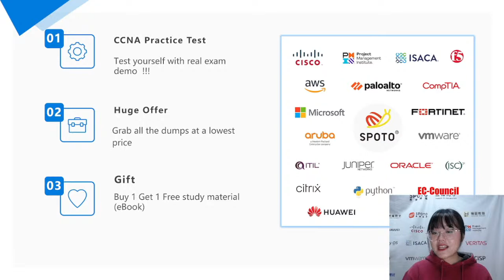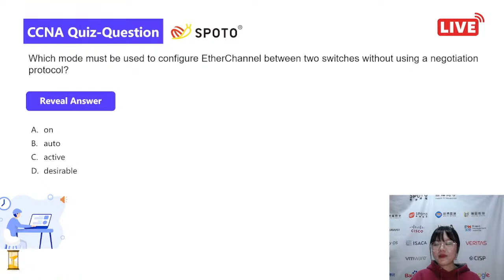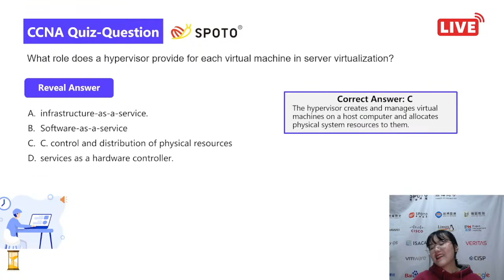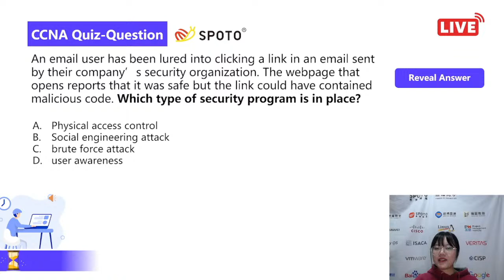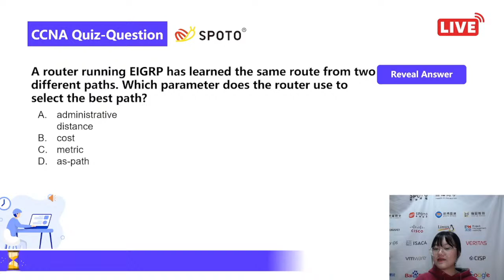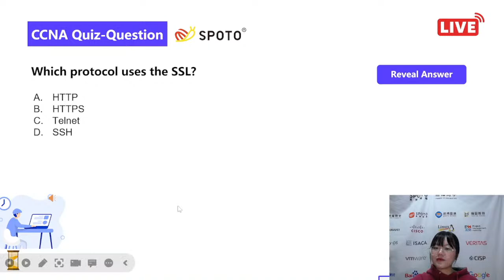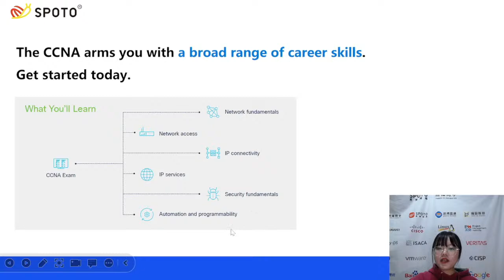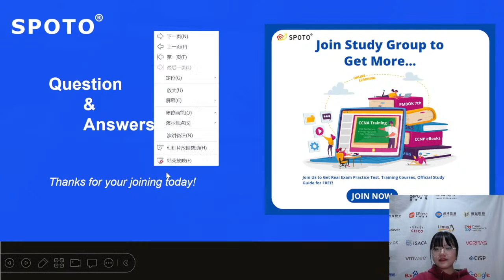New Update! 2022 Free Cisco CCNA 200-301 Exam Demo & Practice Test Live Webinar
Join SPOTO Study Group to Get Real Exam Practice Test, Training Courses, Official Study Guide for FREE!
Get real CCNA 200-301 practice test at SPOTO and all Cisco and other IT dumps on huge flash sale!